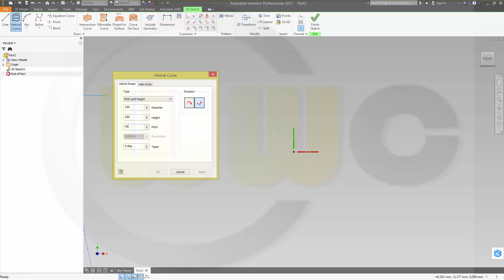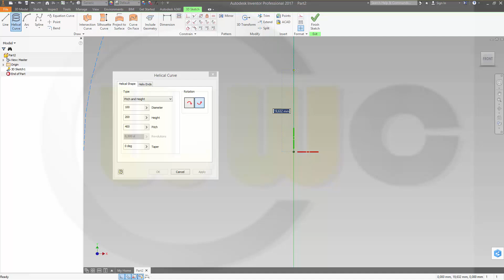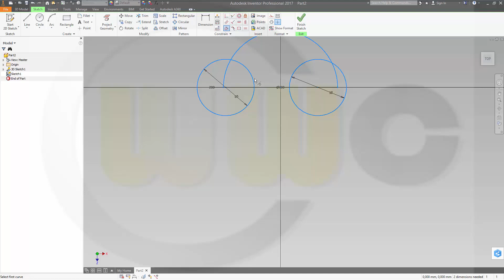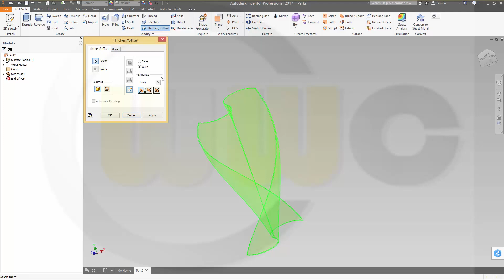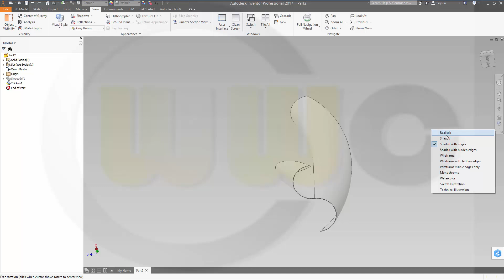Userwish Helical Savonius Rotor - Inventor 2017 Ttraining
One helix, one sweep and thicken/thickness does the trick.

For better a overview regarding my youtube videos - head over to my blog.

Siemens NX
Surface Modelling / Flächenkonstruktion
SolidWorks
Surface Modelling / Flächenkonstruktion
Onshape
Drafting / Zeichnungen